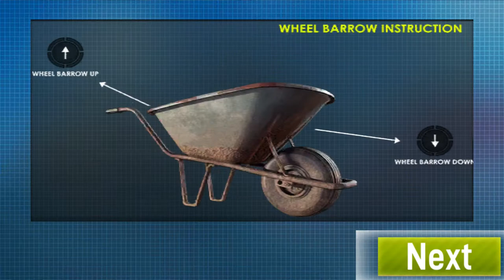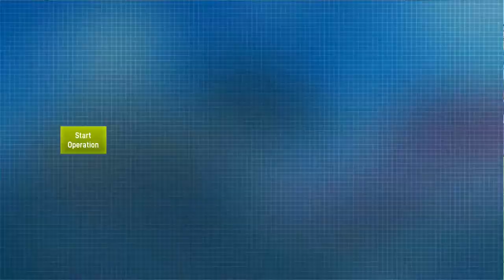Construction Simulator 3D - Forklift House Construction - Gameplay Android iOS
About this game: Are you ready to live like a city construction builder in House Construction Simulator 2020 - Heavy Excavator Truck Games 2020. In this new construction simulator game, you have to operate heavy construction machinery to become a real city builder. This game offers you to drive different types of extreme trucks and heavy sand excavator crane. Bulldozer and forklift are waiting for you in the city construction site area. House building games give you all the fun of forklift games where you will load and unload heavy objects using your forklift simulator. Enjoy real forklift operation and obey all the rules you have learned in forklift simulator games and classic car driving and parking games. Enjoy real construction and build a home in this new house construction games 2020.

House Construction Simulator is not an ordinary Real Truck Driving Game, You actually have to work on city construction sites with huge construction machines like heavy sand excavator crane, dumper truck, forklift transporter in this House Construction Game 2020 - Excavator Truck Driving Simulator Games. Have you ever had a chance to operate a concrete pump, bulldozer, sand excavator or even a tower crane? Heavy sand excavator truck driving simulator gives you the opportunity to learn operating heavy construction crews and thanks to TW Games Studios for this Real Construction Simulator PRO! Modern house building construction is not a simple task, you have to use all laws of civil engineering and architecture. Become a construction tycoon in this city builder simulation game.

Download House Construction Simulator 2020 - City Construction Building Games and enjoy the realistic operation of heavy sand excavator, bulldozer and tower crane. Show all your offroad truck driving skills in this city building house construction game. Sand Excavator truck simulator gives you challenging missions of real forklift simulator, so be a pro truck driver and drive your dumper truck to the city construction zone. Along with operating construction crews your truck parking skills will be examined in heavy sand excavator truck driving games 2019. In this excavator crane and dumper truck parking games, the heavy snow excavator is operated by using different excavator robot machine controls. This tremendous sand transporter truck game 2020 will change your mind about other sand excavator truck - city construction simulator games. This house construction simulator game is not designed for all those who have construction mania but is also for those who love offroad transport truck driving games.

- Features of House Construction Simulator 2020
- Realistic Truck Driving Controls
- Enjoy smooth controls of heavy sand excavator
- Challenging Forklift Truck Simulator Tasks
- Real Physics o Bulldozer and Heavy Crane
- Operate all heavy construction machinery
- Drive Heavy Dumper Truck to City Construction Zone
- Build a house in this Construction Game
- Free city building game and Heavy Sand Excavator Games

Download free truck game “House Construction Games 2020 - Real Construction Simulator 3D”. We’d appreciate hearing your suggestions and comments. Please don’t forget to rate us.